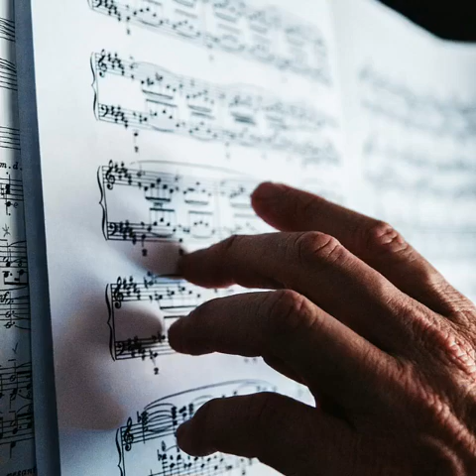Mathanamoha roopa sundari (cover)song/Inru poi naalai vaa/gangaiamaran/maestro/malaysiavasu,sailaja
This is a cover album where the video part is created by the channel holder